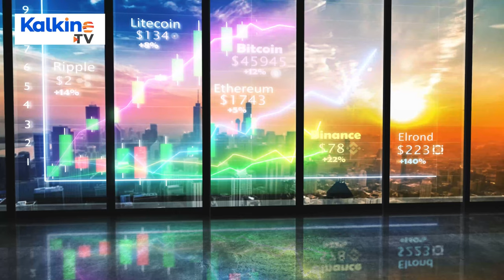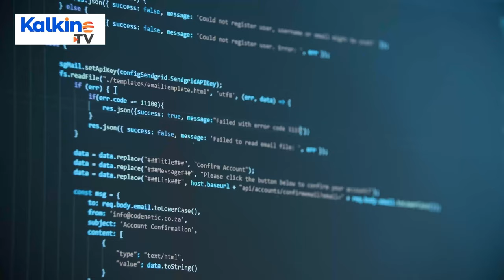Why is China’s Photo enhancer app Meitu Inc investing in Ether?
As the cryptocurrency boom continues, Bitcoin is not the only blockchain to gain some traction. China’s beauty photo enhancer app Meitu Inc has invested $22.1 million into buying 15,000 units of ether, the 2nd largest cryptocurrency. Meitu Inc was Hong Kong’s largest IPO in 2016 and with a crypto enthusiast chairperson, Cai Wensheng. It’s no surprise that the company is one of the first to invest in crypto, it has sectioned $100 million of funds to invest in crypto for portfolio diversification reasons.